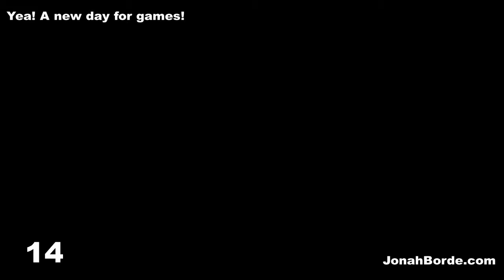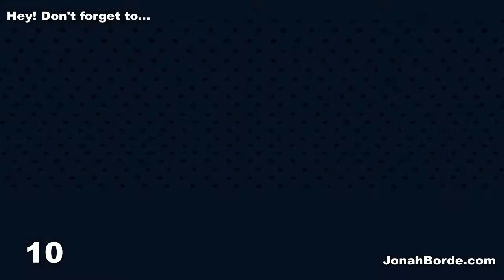Candy Crush Saga Level 7785 To 7787